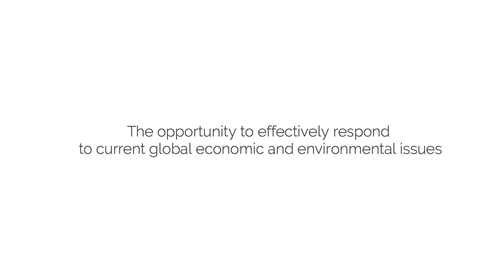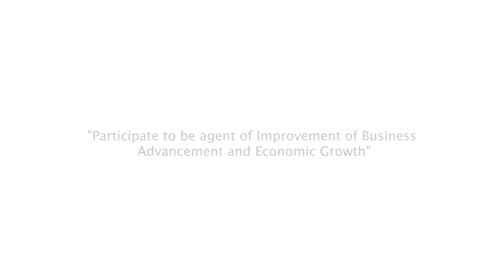The 1st INCREDIBLE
The 1st International Congress on Regional Economic Development, Information Technology and Sustainable Business (The 1st INCREDIBLE) organized by Faculty of Economics and Business Universitas Sebelas Maret and BAPPEDA Jawa Tengah.

🆘 ABSTRACT SUBMISSION DEADLINE: August 31, 2020

📚 PUBLICATION OPPORTUNITIES:
Scopus-indexed Journal
- Qualitative Market Research (Scopus Q2)
- Pertanika Journal of Social Science and Humanities (Scopus Q3)
- Journal Ekonomi Malaysia (Q3)
- International Journal of Business of Management Science (Q4)

Nationally-accredited Journal
- Jurnal Keuangan dan Perbankan (Sinta 2)
- Jurnal Akuntansi dan Bisnis (Sinta 2)
- Jurnal Yustisia (Sinta 2)
- Jurnal Fiat Justisia: Jurnal Ilmu Hukum (Sinta 2)
- Jurnal Dinamika Akuntansi dan Bisnis (Sinta 2)
- Economics Development Analysis Journal (Sinta 2)
- JEJAK: Jurnal Ekonomi dan Kebijakan (Sinta 2)
- Jurnal Ekonomi Pembangunan (Sinta 2)
- Jurnal Perspektif Pembiayaan dan Pembangunan Daerah (Sinta 2)
- Jurnal Ilmu Ekonomi Pembangunan (Sinta 3)
- Sebelas Maret Business Review (Sinta 4)
- Journal of Business studies and Management Review (Sinta 4)
- Jurnal Penelitian Ekonomi dan bisnis (Sinta 4)

The 1st Incredible Proceeding (ISBN)

🗞 TOPICS INCLUDE BUT ARE NOT LIMITED TO:
- Economics
- Management
- Accounting
- Social Science
- Information Technology
- Special track Covid-19: business impact & economics recovery
(More detailed sub topics and conference tracks can be found in the conference

🎤 KEYNOTE SPEAKER:
- Dr. Suharso Monoarfa
Minister of National Development Planning
- Doni Primanto Joewono
Deputy Governor of Bank Indonesia

Plenary Session
- Prof. Kuperan Viswanathan
Universiti Utara Malaysia
- Dr. Andrea Moro
Cranfield University, UK
- Alexander Bauer, Ph.D
Wittenborg University of Applied Sciences, Austria, Austria
- Dr. Candra Chahyadi
Eastern Illinois University, US
- Prof. Hasan Fauzi
Universitas Sebelas Maret, Indonesia

*) Under confirmation

📅 IMPORTANT DATES:
• Open Submission - February 1, 2020
• Abstract Submission Due - August 31, 2020
• Full Paper Submission Due - September 15, 2020
• Notification of Acceptance – September 30, 2020
• Registration due – October 15, 2020
• Pre - Conference Workshop - October 26, 2020
• Conference Date - October, 27 2020

   Paper should be written in English

📚 PRE-CONFERENCE WORKSHOP: OPTIONAL
• Session 1: Public Speaking Workshop with Alexander Bauer, Ph.D (Wittenborg University of Applied Sciences, Austria)
• Session 2: Workshop on Data Analysis:
Path Analysis and Structural Equation Modeling (Ben-Roy Do, Ph.D - National Central University)

🔖 CONFERENCE FEE:
• Conference's Registration Fee - FREE
• Pre-conference Workshop (public speaking & data analysis) - Rp. 500.000 (Optional)

Publication fee
Participants whose papers are presented and selected for publication are subjected to pay the publication fee IDR 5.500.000 for Jurnal Ekonomi Malaysia (Scopus-Indexed Jurnal) or the amount in accordance with the provisions of each journal.

The selected manuscripts will be reviewed by both the conference organizer and the journals. Publication of the manuscript is subject to the reviewer's comments and journal editorial board's decision.

INCREDIBLE Proceeding (ISBN): FREE OF CHARGE

📍 Venue:
 Online Conference